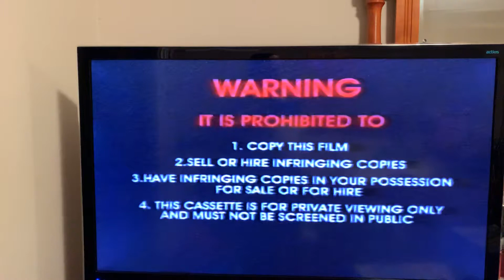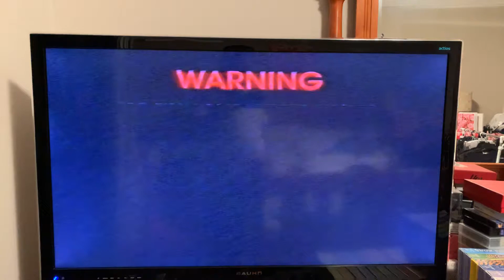Opening to Bananas in Pyjamas Dancing Daze 2002 VHS